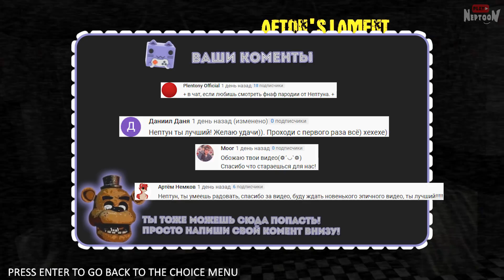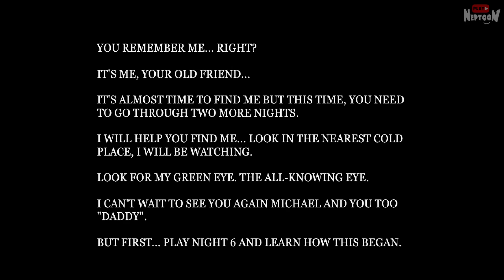ФИНАЛ ИГРЫ! МЕНЮ EXTRA! ФНАФ СУПЕР ХАРДОВАЯ НОЧЬ 7 ▶️ FNAF AFTON'S LAMENT CHAPTER 1 #3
Прохождение фнаф пародии AFTON'S LAMENT CHAPTER 1 от Нептуна! FNAF игра от создателя FLAT-LINE с кучей спринг-аниматроников! Разнообразная пародия.